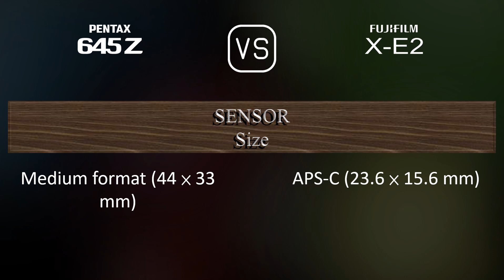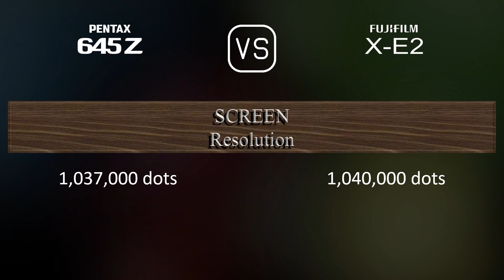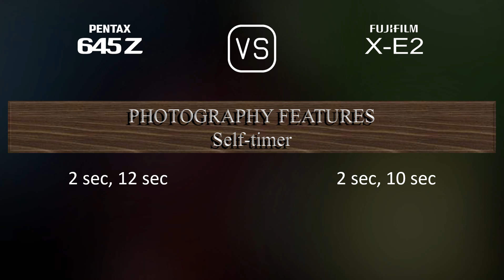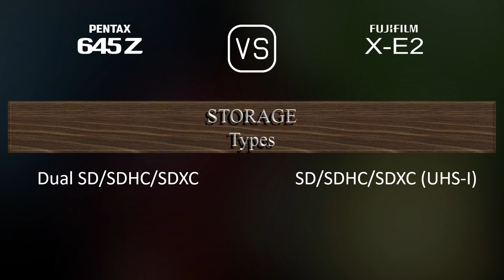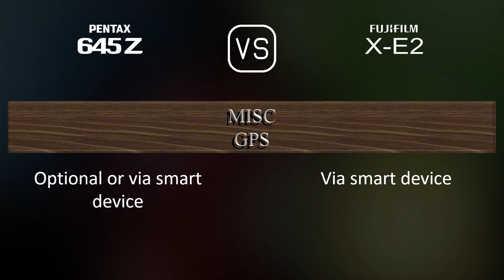Pentax 645Z vs. Fujifilm X-E2: A Comparison of Specifications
This video overviews the Pentax 645Z and the Fujifilm X-E2 in a parallel comparison of specifications.

00:25 LAUNCH
00:33 BODY
00:40 SENSOR
01:01 IMAGE
01:16 OPTICS & FOCUS
01:41 SCREEN
01:58 VIEWFINDER
02:13 PHOTOGRAPHY FEATURES
03:06 VIDEOGRAPHY FEATURES
03:20 STORAGE
03:24 CONNECTIVITY
03:49 PHYSICAL
04:07 MISC